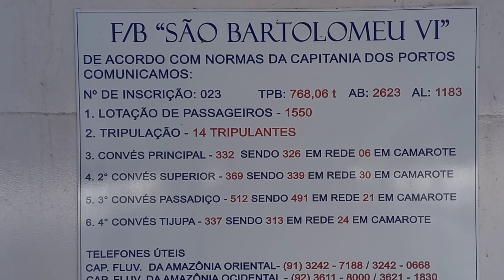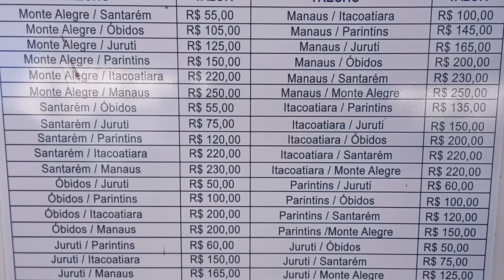EP151 Santarém a Manaus no F/B São Bartolomeu VI Parte-2 | Brasil: Aos Extremos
Desafio: Viagem do Extremo Norte ao Extremo Leste do Brasil. Numa Moto Fan150 ano 2015 percurso de mais de 10 mil km.

APOIADORES DO CANAL:

Paulo Henrique Muller
José Lima Oliveira - BH
Carlos H S Muniz - PR
Geraldo Magela Baltazar
José Marcilio Silva - PE
Vicente dos Passos - SC
Cícero Francisco de Recife - PE
Walter Pereira de Mairiporã - SP
Matheus Aguiar Chaves - SP
Renato da Irlanda.
João Cruz Siqueira - PA
Maria Cruz de Teresina - PI
Uene da Silva Gaspar - ES
José Augusto Gomes - SP
Osvano Ribeiro da Silva - RR
Laertson Ferreira Freitas - AL
José Wilton Araújo - DF
Maria de Lourdes Freire.
Jair de Paracuá - CE
Wagner Torres Porto União - SC
Leonardo Ferreira de Oliveira - CE
Ueliton Alves Ferreira - CE
Mário Joel Caselani - RS
Tânia Kazuco Sousa - SC
Edinir Martins de Souza - SC
Sidney Silva Prado - MG
João Paulo Alves Gomes - DF
Evandro  Silva Toledo - MS
Guri Estradeiro - SP
Antônio Arrais Junior - SP.
João de Araújo Lima Neto - GO
Antônio Fausto Teles Oliveira - AM
Jorge O Vacarri.
Denis Willian Coelho.